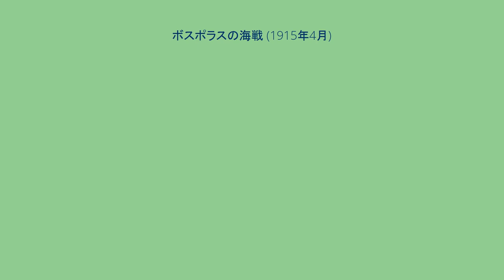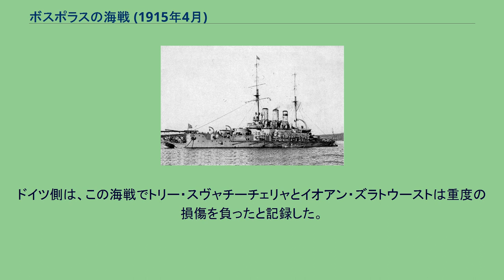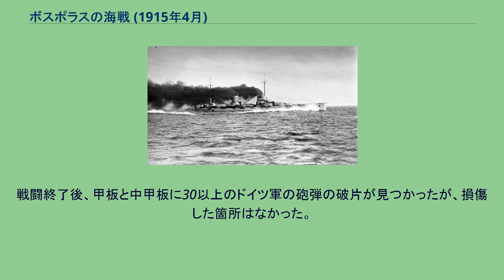ボスポラスの海戦 (1915年4月)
黒海の戦い_(第一次世界大戦)
ボスポラスの海戦（ぼすぽらすのかいせん）は、第一次世界大戦中の1915年4月27日（ユリウス暦。以下の日付同じ。グレゴリオ暦では5月10日）にボスポラス海峡の黒海側入り口でロシア帝国海軍黒海艦隊とオスマン帝国海軍とのあいだに発生した海戦である。
サールィチ岬の海戦に続き、双方の主力艦同士が正面から衝突した2度目の戦闘であった。
1915年4月24日、黒海艦隊司令官A・A・エベルガールト海軍中将自ら指揮するロシア帝国艦隊はオスマン帝国の炭鉱地区やボスポラス堡塁を攻撃するために、黒海の南西海域に向けてセヴァストーポリを出港した。
連合艦隊は、前弩級戦艦「エフスターフィイ」を先頭に、「イオアン・ズラトウースト」、「パンテレイモン」、「トリー・スヴャチーチェリャ」、「ロスチスラフ」、防護巡洋艦「カグール」、「パーミャチ・メルクーリヤ」、水上機を搭載した「アルマース」と水上機母艦「インペラートル・アレクサンドル1世」、機雷敷設艦「クセーニヤ大公妃」、艦隊水雷艇部隊、ならびに掃海艦からなっていた。
4月26日、艦隊水雷艇「デールスキイ」と「ベスポコーイヌイ」はコズル港へ侵入し、港湾施設への砲撃を実施した。
両艦は、さらにオスマン帝国の蒸気船「セリャニク」を撃沈した。
エレグリ地区においては、巡洋艦「パーミャチ・メルクーリヤ」が2 隻の蒸気船と27 隻の帆船を撃沈した。
この攻撃的な作戦行動の結果、オスマン帝国はトン数で見た場合、すでに持てる輸送船の3分の1を失ったことになった。
午前10時、攻撃の報がエレグリからイスタンブールへ知らされたが、驚きのあまり司令官は「ロシア軍の上陸が始まった」と誤って報告した。
事態に対処するためオスマン帝国海軍の主力である巡洋戦艦「ヤウズ・スルタン・セリム」が速やかに出港したが、ロシア艦隊はボスポラスに向かって沿岸砲台から離れたため、行き違いになった。
4月27日の暁時、海峡へ向かって砲撃グループ、すなわち戦艦「トリー・スヴャチーチェリャ」と「パンテレイモン」、水上機を積んだ「アレクサンドル1世」と「アルマース」とが分派された。
残る戦艦は海峡からおよそ25 海里の海上に留まった。
巡洋艦「パーミャチ・メルクーリヤ」と「カグール」は、沖合いで哨戒任務に就いていた。
従って、ロシア艦隊は広い海域にばらばらに配置された状態となっていた。
ロシア側司令部が「ゲーベン」の速力を28 knと見積もっていたことからすると、この配置はまったく理解できないものであった。
ロシア艦はどれも単独では「ゲーベン」に対抗できる能力がなかったのに、このときロシア艦隊は自分から進んで各個撃破されかねない分散配置に就いていたのである。
こうした分散配置は直前の3月のボスポラス砲撃と4月のボスポラス砲撃でも採られた定番の隊形ではあったが、かねてより警戒していた「ゲーベン」（「ヤウズ・スルタン・セリム」）の存在を考えると、そもそもあまりにも暢気なものであった。
巡洋戦艦「ゲーベン」、のちの「ヤウズ・スルタン・セリム」（1912年の撮影）。
朝方、ボスポラス海峡からオスマン帝国の駆逐艦「ヌムネイ・ハミイェト」が姿を現した。
「ヌムネイ・ハミイェト」は午前5時15分、北にいくつかの煙を視認し、それに向かって進み始めた。
そして、5時40分、「ヌムネイ・ハミイェト」は無線電報にてロシア艦隊発見の報を発した。
「ヌムネイ・ハミイェト」はロシアの掃海艦を砲撃しようとしたが、ロシア戦艦からの反撃に遭ったため退却した。
「ヤウズ・スルタン・セリム」は「ヌムネイ・ハミイェト」に無線電報を打ち、ロシア艦隊へ接近を始めた。
「ヤウズ・スルタン・セリム」の接近に気付いた巡洋艦「パーミャチ・メルクーリヤ」は、全速力で連合艦隊との合流のために駆け出した。
一方、「ヤウズ・スルタン・セリム」はこれを追いながら厚かましくも自分のコールサインである「GB」の二文字をサーチライトによる発光信号で送った。
7時5分、エベルガールトは砲撃グループへ連合艦隊との合流を命じ、自艦もまた合流に向かった。
しかしながら、「ヤウズ・スルタン・セリム」は急速にこれに追いつきつつあり、連合艦隊の結集は間に合わないということが明らかになった。
従って、エベルガールトは「ヤウズ・スルタン・セリム」を迎え撃つことにし、「ロスチスラフ」と合流してこの古くて弱い艦を敵弾から守ることにした。
そのため...